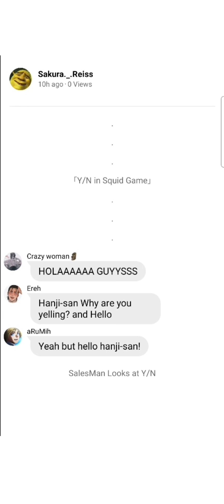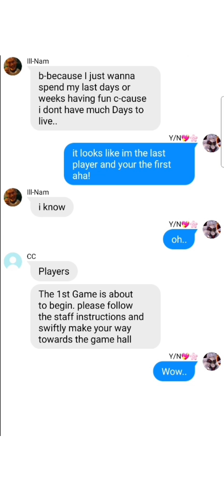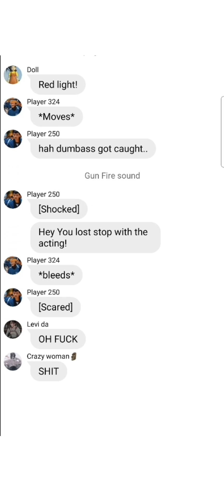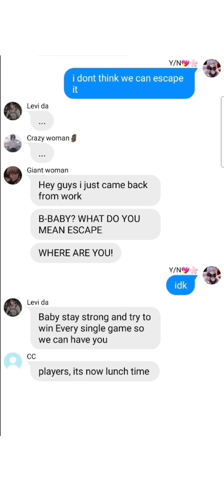Y/N in Squid game | Ep1 Green Light, red light (bad grammers)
i was soooo confused sorry!